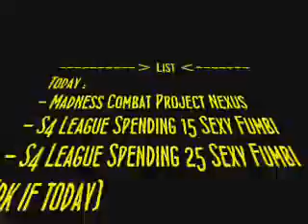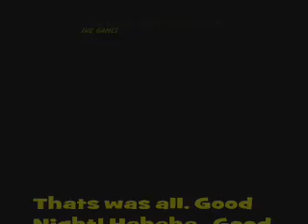BleacHndBleacH - Coming Videos [HD]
I say now the description , wait ! xD
Description -
Well my movie makes is done now so , i can start to make videos again.
My next videos will be with S4 League , Transformice and Madness Combat.
Cya!